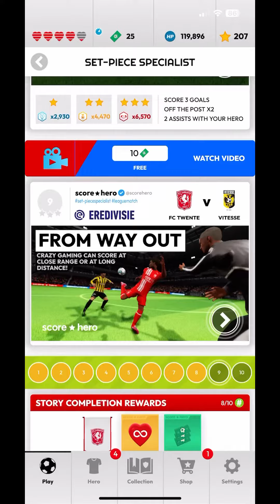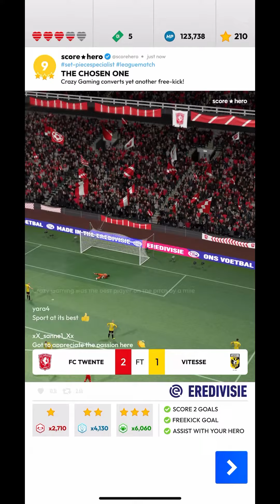Score★Hero | Set-Piece Specialist | Level 9 - 3 Stars